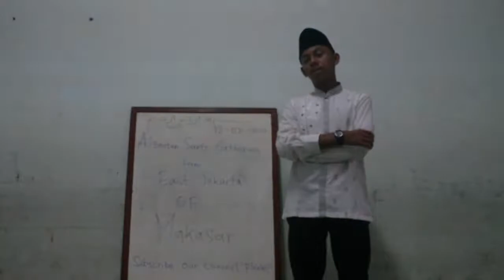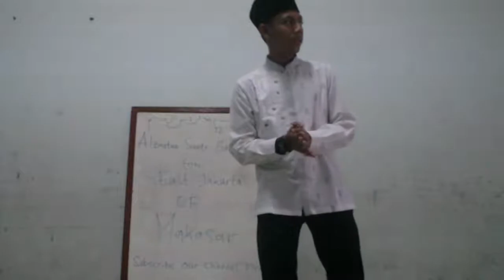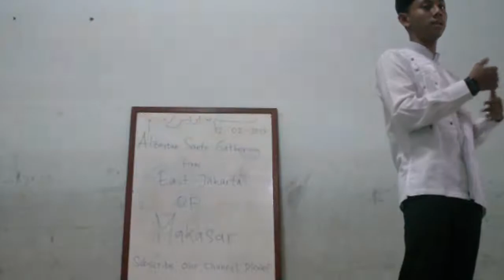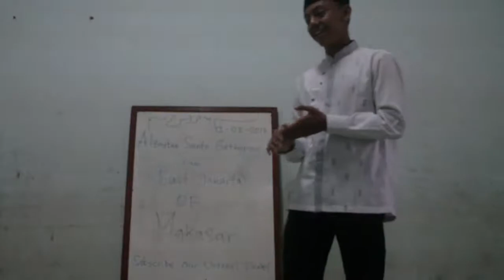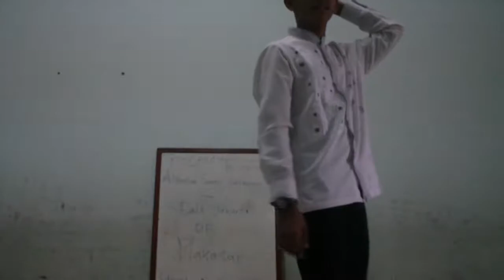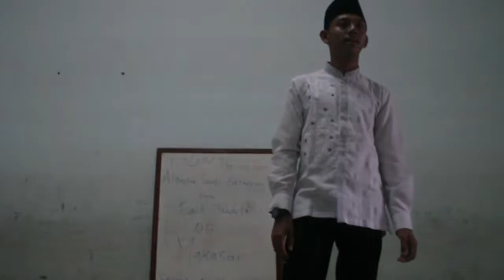WHEN Mr President MOTIVATES HIS JUNIORS MAKASAR JT SANTRI GATHERING